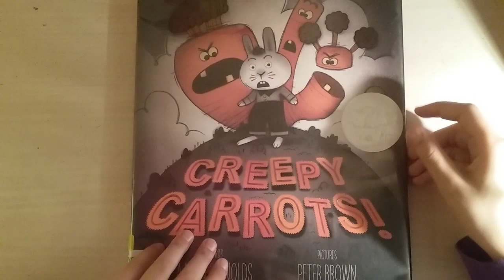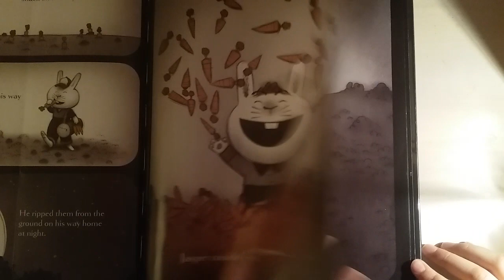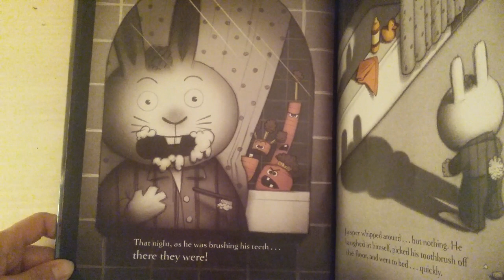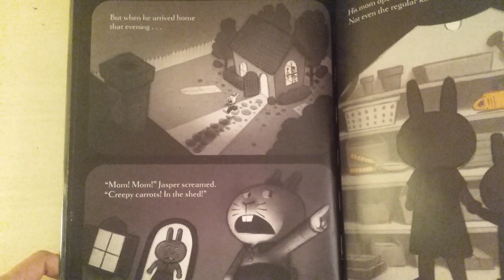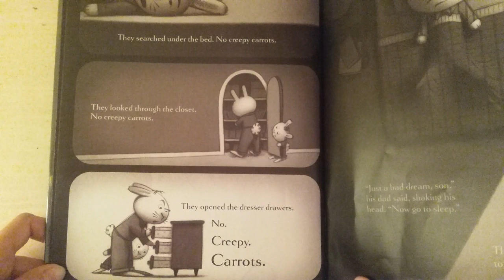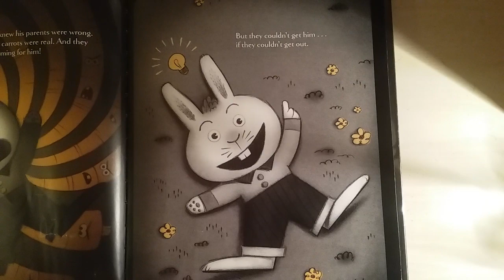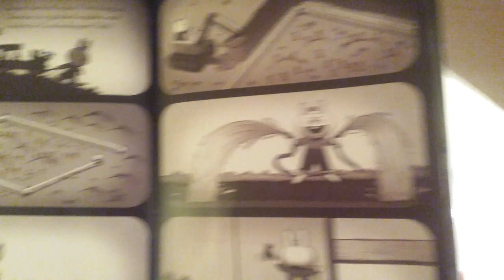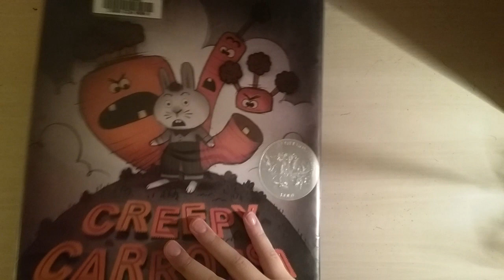Creepy Carrots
Overview
In this Caldecott Honor–winning picture book, The Twilight Zone comes to the carrot patch as a rabbit fears his favorite treats are out to get him.

Jasper Rabbit loves carrots—especially Crackenhopper Field carrots.
He eats them on the way to school.
He eats them going to Little League.
He eats them walking home.
Until the day the carrots start following him...or are they?
Celebrated artist Peter Brown’s stylish illustrations pair perfectly with Aaron Reynold’s text in this hilarious picture book that shows it’s all fun and games…until you get too greedy.